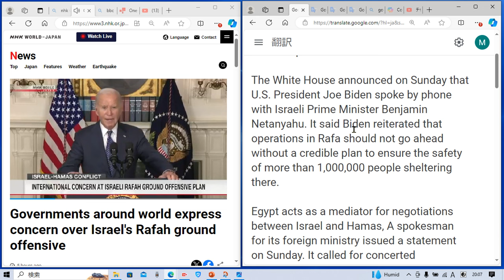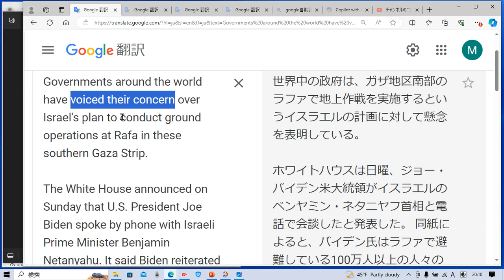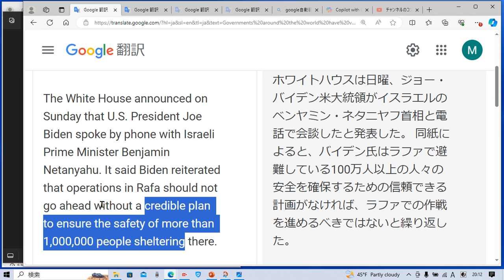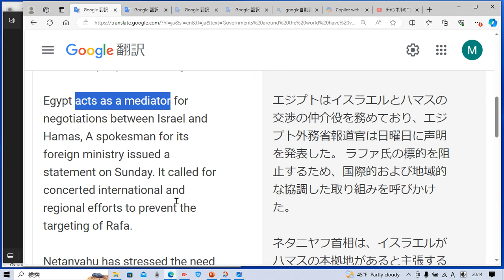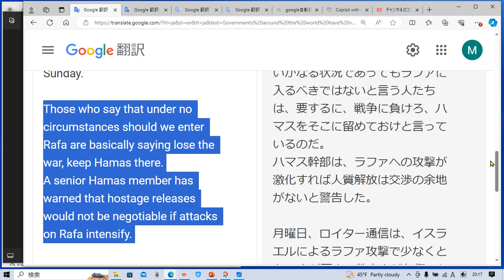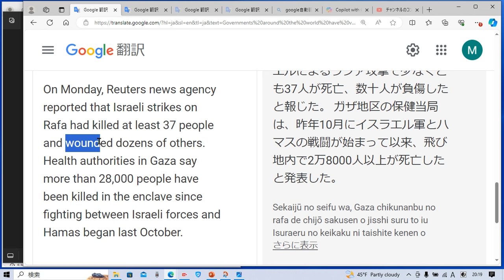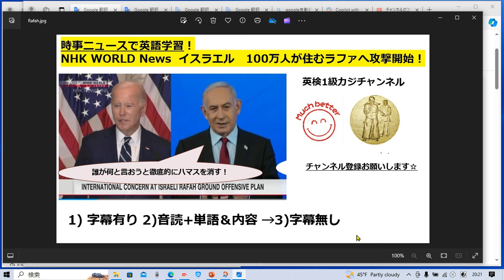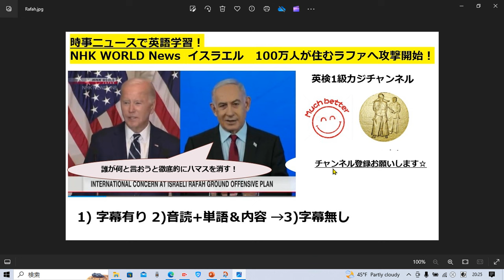NHKニュースで英語学習1522☆Learn and expand information and English with NHK news. 100万人以上が住むガザ ラファ地区への攻撃開始！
字幕あり 2:00
音読&解説&単語 確認 4:20
字幕なし 16:00